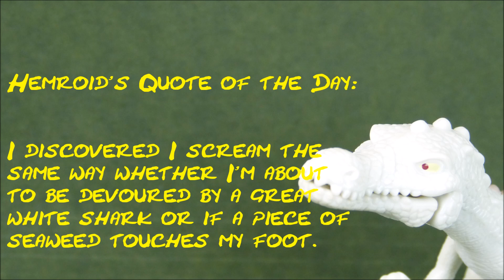How much money does iclelivzi make on YouTube 2014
How much does iclelivzi make on YouTube?
Hemroid the talking dinosaur tells all!